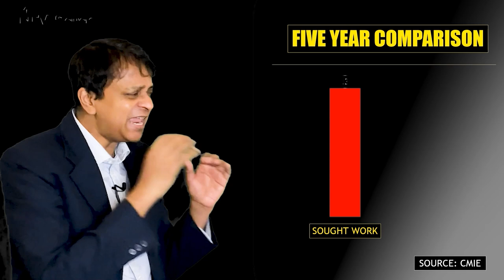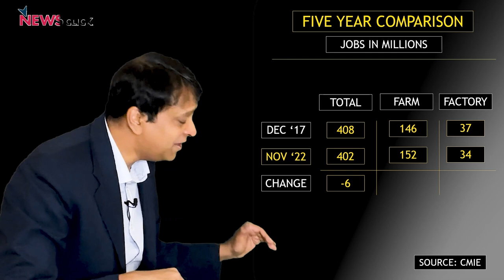India’s Job Famine | With Aunindyo Chakravarty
86% of new jobseekers in the past five years couldn't get a job. 45% of young jobseekers, between 20-24 years of age are unemployed. Nearly 25% of India's graduates, who are actively looking for work, are jobless. That is how India's economic policies have failed its people.